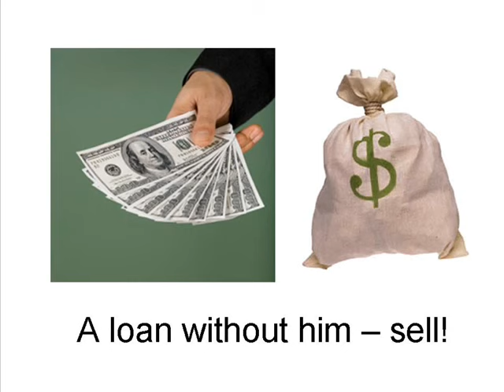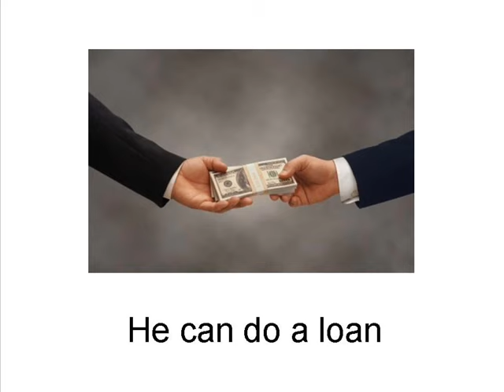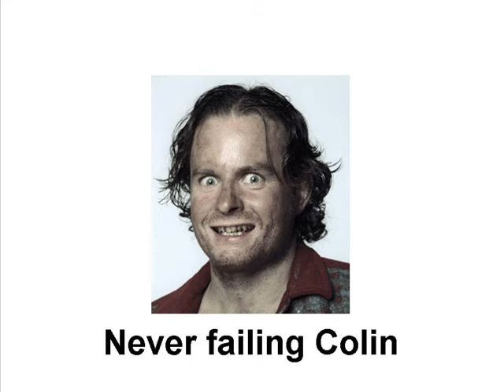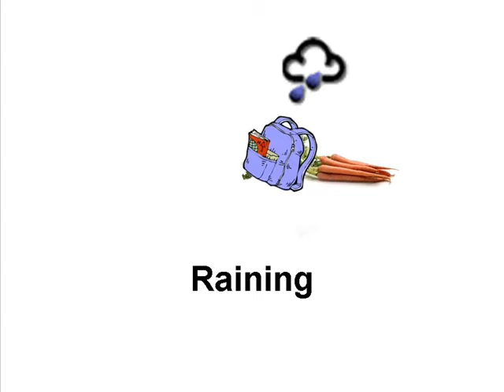Nightwish Amaranth - Misheard Lyrics - Please SEE DETAILS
Breaking news!!!  YouTube have relaxed things a little about copyrights.  You can now see the original video

Previously -

This is Ron's interpretation of Nightwish Amaranth.  In creating this video Ron has built upon the work of other experts in the field - most notably psyq.  Some viewers may find the closing scenes distressing.  However no actual M&Ms (or lambs) were harmed in the making of this video.